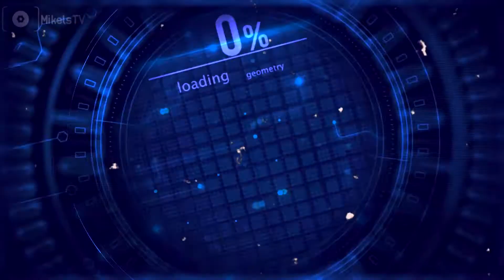skireport Zieleniec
Skireport ze dne 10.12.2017 v sk arene Zieleniec - Polsko